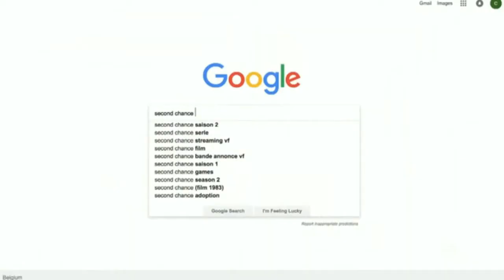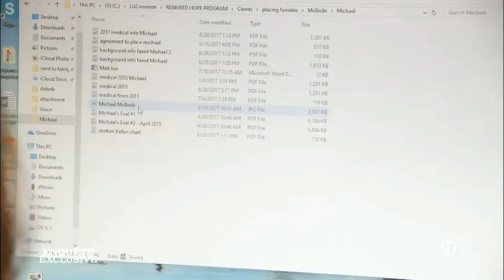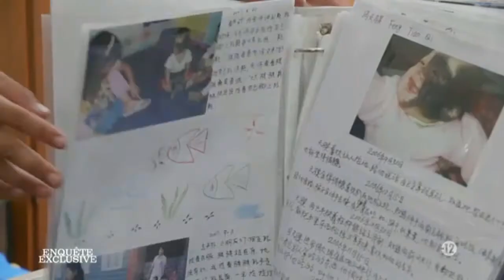▶ ET VOUS TROUVEZ CA NORMAL ? // LA FAMILLE 2.0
LA FAMILLE 2.0 EST DE RETOUR SUR SA CHAINE YOUTUBE !

DÉCOUVREZ NOS VLOGS, NOTRE VIE DE FAMILLE, ET TOUT LES PRODUITS DE NOTRE QUOTIDIEN A TRAVERS DES VIDÉOS TOUTES LES SEMAINES !

SUIVEZ NOTRE QUOTIDIEN !

Pense à activer les notifications (clique sur la petite cloche 🔔 ⬆︎ ︎en haut) si tu ne veux pas rater nos p'tites vidéos sympa !

Famille 2.0, oui c'est possible ! Nouvelles technologies pour Bébés, enfants ou même parents, Partagez avec nous les moments d'une famille ... pas comme les autres !